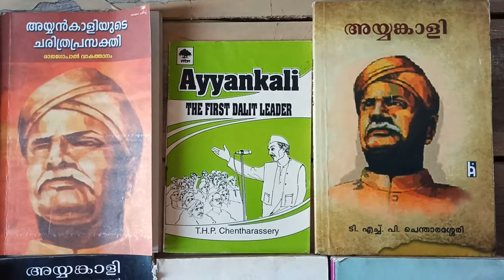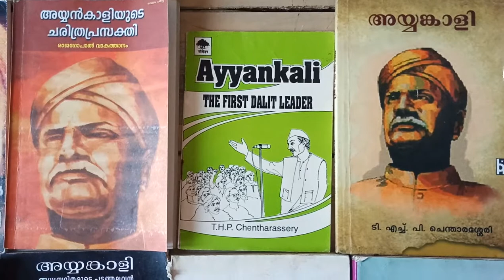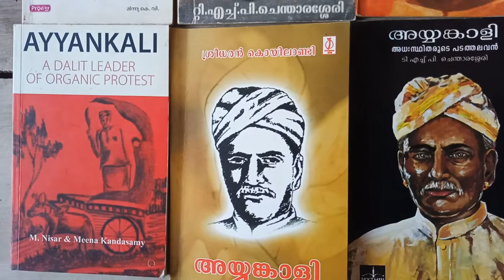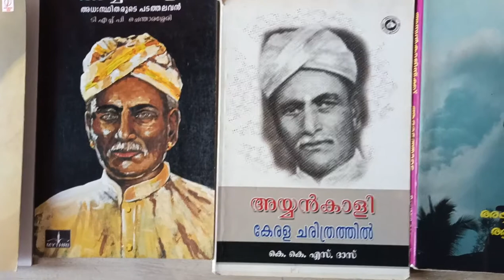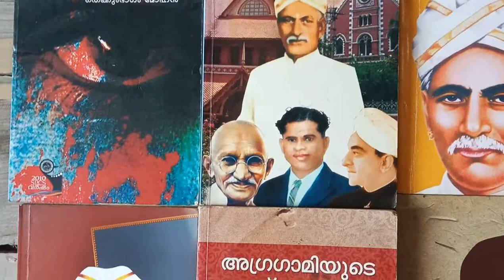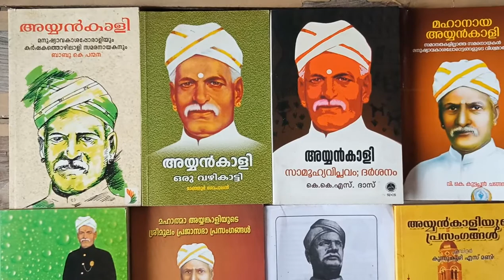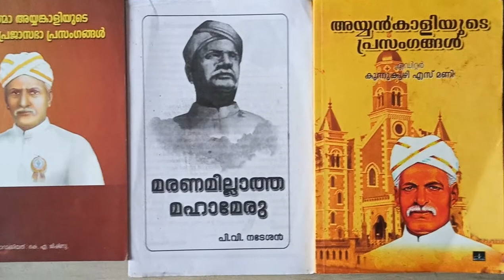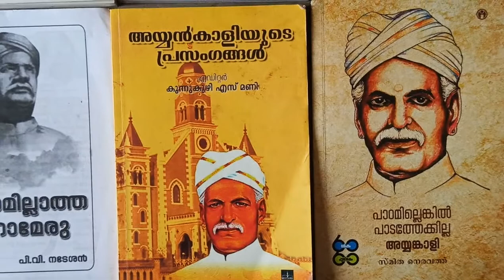അയ്യൻകാളി അച്ചടിയിൽ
നവോത്ഥാന സന്ദർഭത്തിൽ ഇടപെട്ട് കേരളീയസമൂഹത്തെ ജനാധിപത്യവത്കരിച്ച വ്യക്തികളിൽ പ്രധാനിയാണ് അയ്യൻകാളി. അദ്ദേഹത്തിന്റെ 77-ാം ചരമദിനമാണിന്ന്.
1863 ൽ ജനിച്ച അദ്ദേഹം 1941 ൽ മരിച്ചു. മരിച്ച് 33 വർഷത്തിനുശേഷം മാത്രമാണ് അദ്ദേഹം അച്ചടിയിലൂടെ പുന:സൃഷ്ടിക്കപ്പെടുന്നത്. അയ്യൻകാളിയെ കേരളീയ പൊതുസമൂഹത്തിൽ സ്ഥാപിക്കുന്നതിൽ പ്രധാന പങ്കുവഹിച്ച ഗ്രന്ഥം ടി.എച്ച്.പി. ചെന്താരശ്ശേരിയുടെ 'അയ്യൻകാളി' എന്ന കൃതിയാണ്. വിവിധ സാഹിത്യരൂപങ്ങളിലായി അയ്യൻകാളി സമകാലിക സമൂഹത്തിൽ ചർച്ചചെയ്യപ്പെട്ടുകൊണ്ടേയിരിക്കുന്നു.